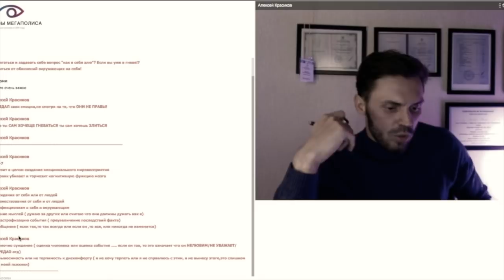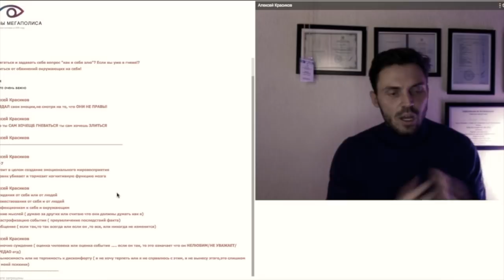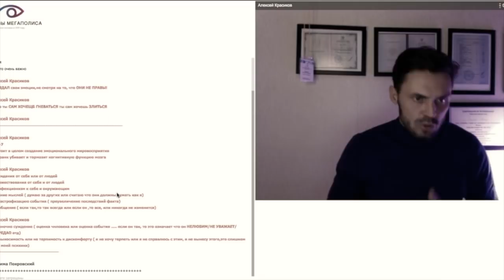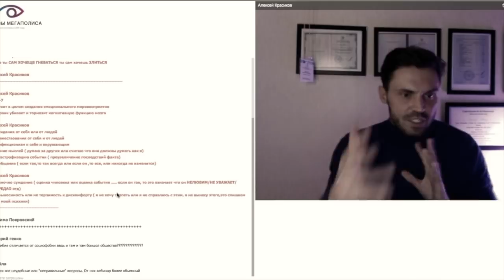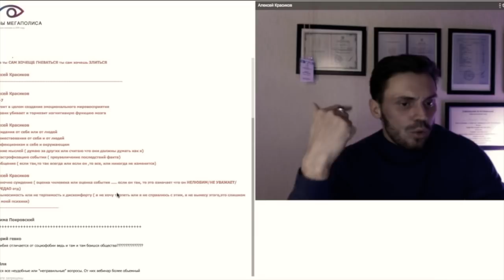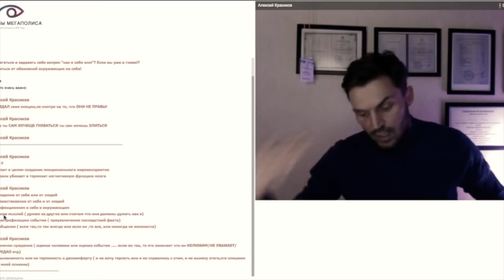Социофобия. Страх публичных выступлений.Причины и терапия. Красиков Алексей.